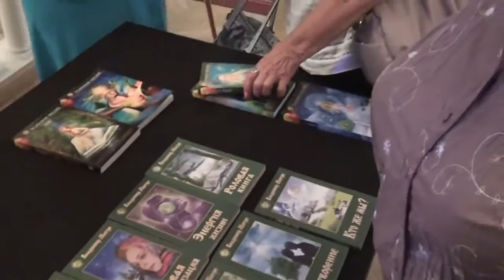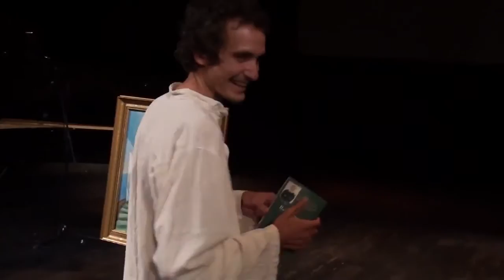Readers conference with Vladimir Megre in Tallin, 2015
Video from the readers conference with Vladimir Megre, held in Tallin, Estonia in august 2015, filmed by Stefan Shin Wolf (also known as Stefan Shin Veda).